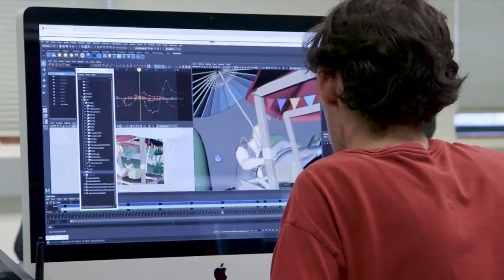Don't Miss CSU Summer Arts Festival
Watch world-class guest artists in dance, theatre, music, and comedy take the stage during CSU Summer Arts. For tickets and performance schedules, head to CSUsummerarts.org.